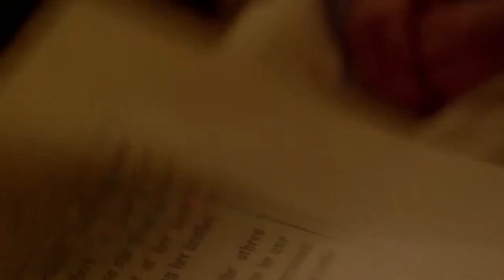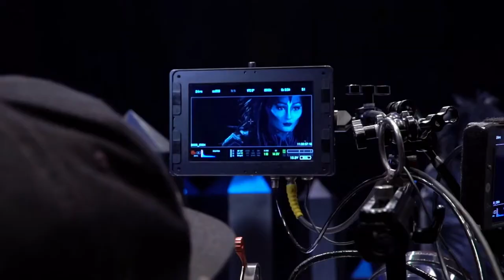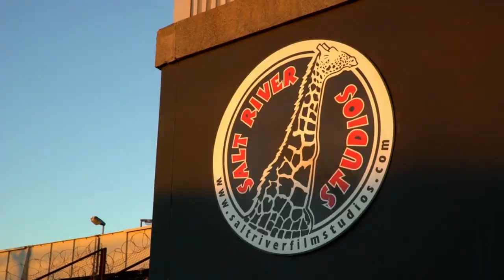IRIS WARRIORS - The Making Of - Episode 2